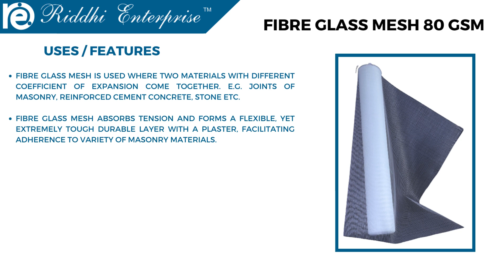FIBRE GLASS MESH 80 GSM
Fibre Glass Mesh is used where two materials with different coefficient of expansion come together. E.g. joints of masonry, reinforced cement concrete, stone etc. Fibre Glass Mesh absorbs tension and forms a flexible, yet extremely tough durable layer with a plaster, facilitating adherence to variety of masonry materials. Unlike metal or plastic based alternatives (chicken mesh) Fibre Glass Mesh doesn’t break down due to corrosion, is easy to use and pile, cuts effortlessly and lies flat. Fibre Glass Mesh exceeds all the requirements of tensile strength and resistance to acid, salts, water and alkali. Fibre Glass Mesh comes with alkali resistance properties and provides reinforcement against impact.